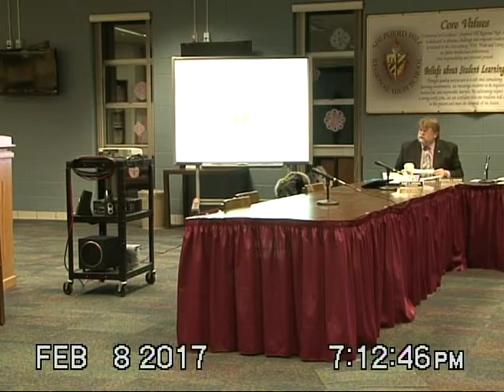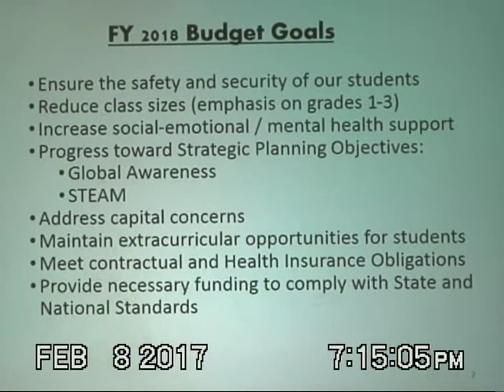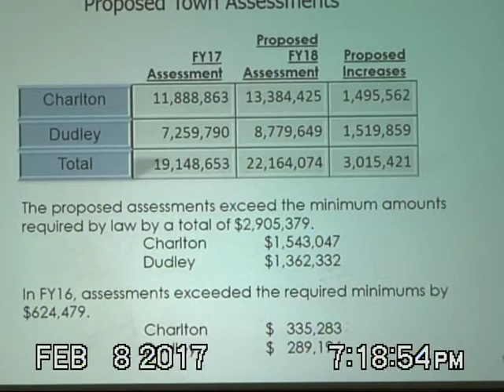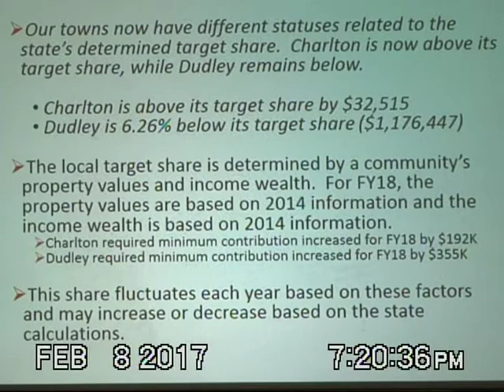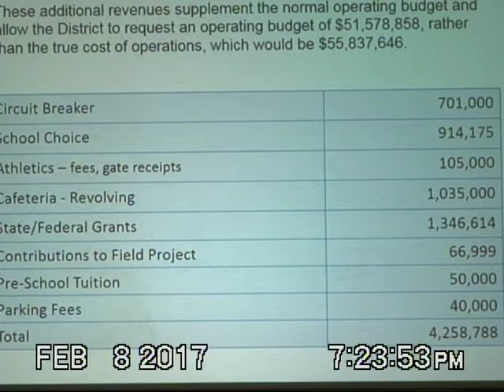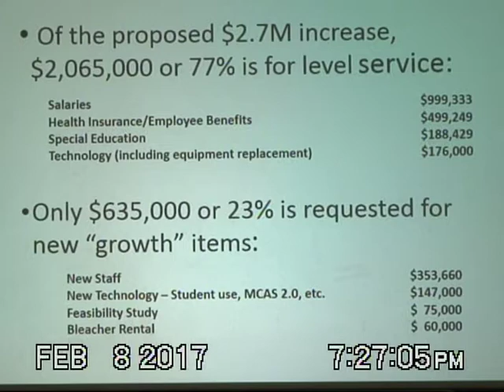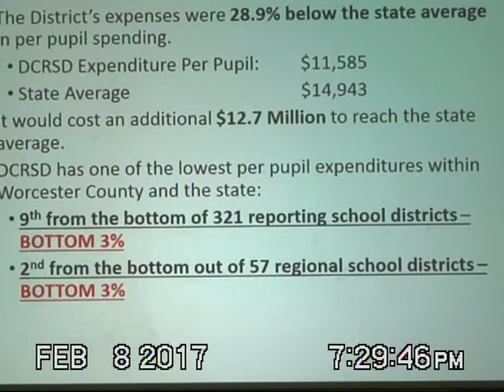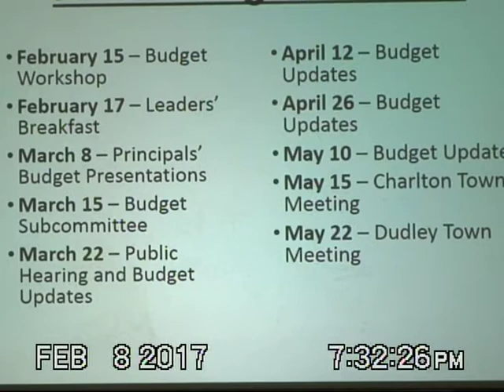Dist Sch Mt Feb 8 2017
Dudley/Charlton Regional School District Committee Meeting February 8, 2017.